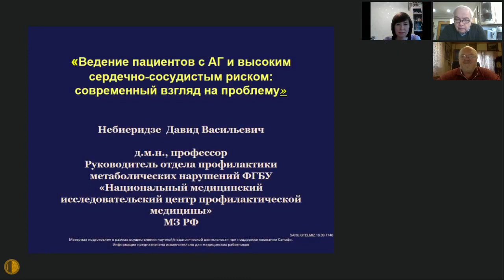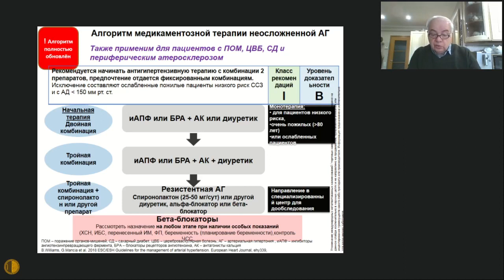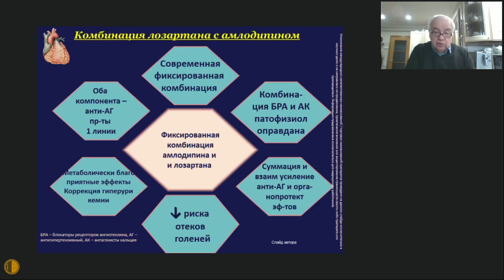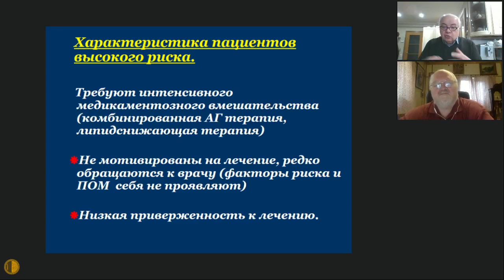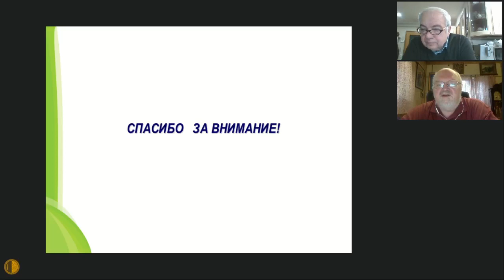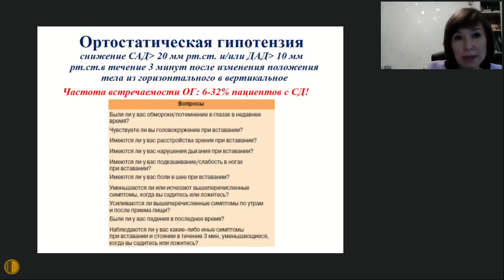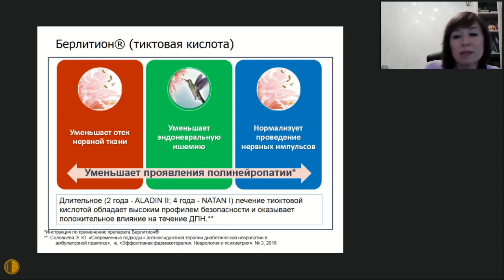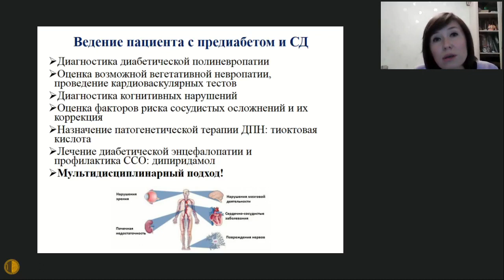Заседание Высшей школы терапии МГНОТ 15 апреля 2020 г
В программе:
«Ведение пациентов с АГ и высоким сердечно-сосудистым риском: современный взгляд на проблему» - Небиеридзе Давид Васильевич, д. м. н., профессор, руководитель отдела профилактики метаболических нарушений ГНИЦ ПМ (Внепрограммная лекция при поддержке компании Санофи. Баллы НМО не начисляются)

«Что должен знать терапевт о неврологических осложнениях сахарного диабета» - Ахмеджанова Луиза Талгатовна, к. м. н., доцент кафедры нервных болезней Первого МГМУ им. И.М. Сеченова

Руководитель Высшей Школы Терапии МГНОТ профессор П.А.Воробьев